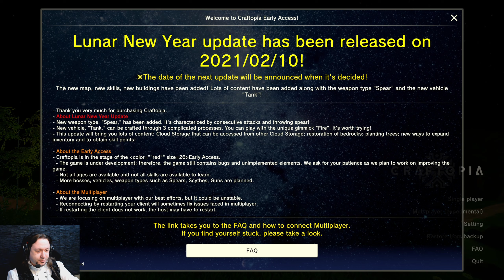Craftopia #039 - Rezepte studieren und Plan machen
Wir müssen uns erstmal wieder sammeln und schauen uns die Möglichkeiten an, um neues Equipment herzustellen, damit wir die Bosse und neuen Inseln bewältigen können.

---Spieleinfos---

CRAFTOPIA

Craftopia is the brand new multiplayer survival action game made in Japan. We combined many features we find enjoyable, such as hunting, farming, hack-and-slash, building, automation to develop this game.

(Das Spiel befindet sich derzeit noch im Early Access)

Titel: Craftopia
Genre: Aktion, Abenteuer, Indie, RPG